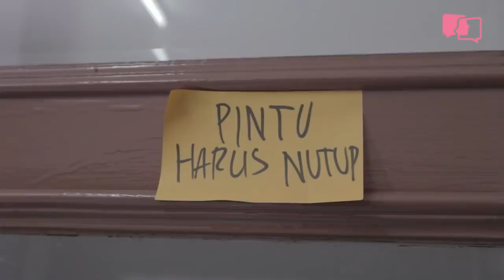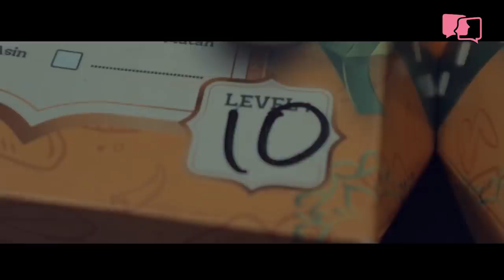4S5S: KENIKMATAN LEVEL 10 BERSAMA AYAM GEPREK BENSU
Buka puasa adalah momen yang ditunggu semua muslim yang berpuasa! Begitu pula dengan Febri yang kali ini mentraktir Randy di sebuah restoran milik Ruben Onsu, apakah kali ini pilihan mereka benar? Selamat datang di 4 Sehat 5 Semampunya!